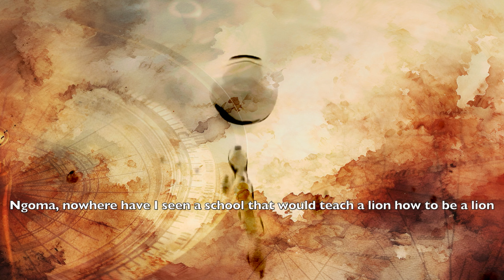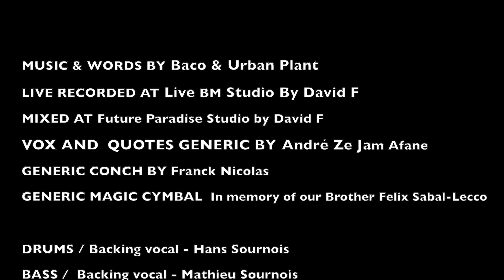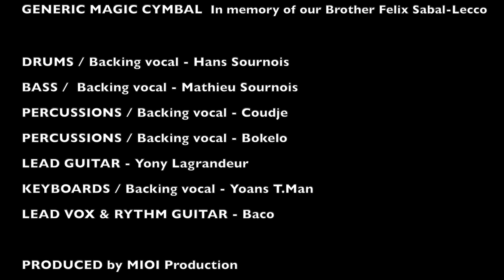HALE - Baco & Urban Plant [Live Session]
Live Session n°5/17 !

📅 Chaque vendredi, rendez-vous pour une nouvelle Live Session !

Chapitres :
00:00 Introduction
00:37 Hale
06:05 Outro